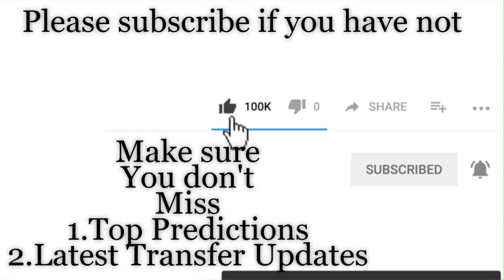Argentina vs Chile | 2019 Copa America Prediction | Copa America play off